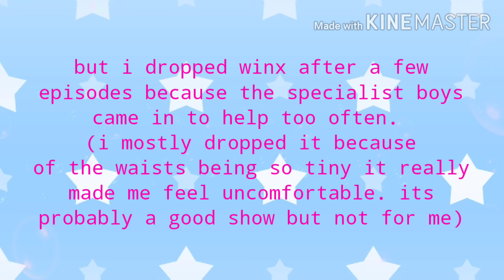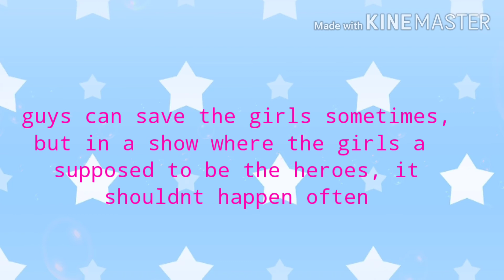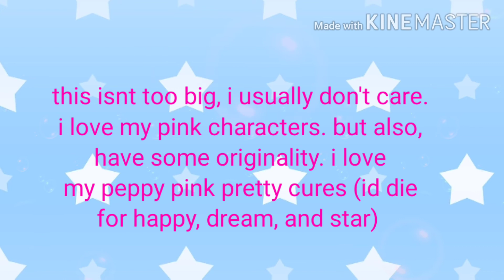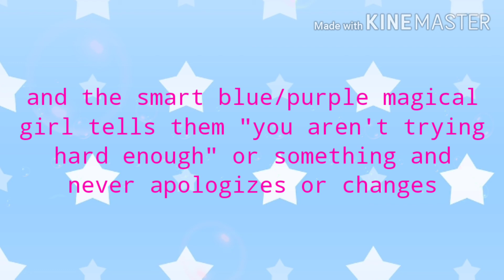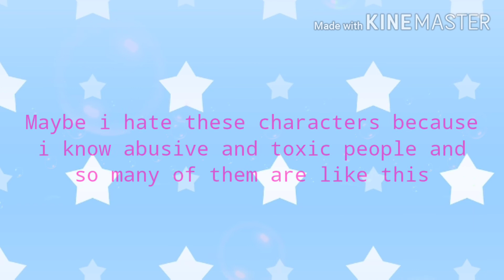Things that bug me in magical girl series'